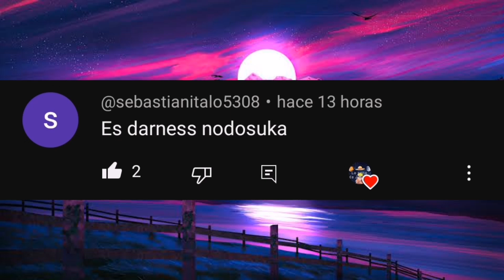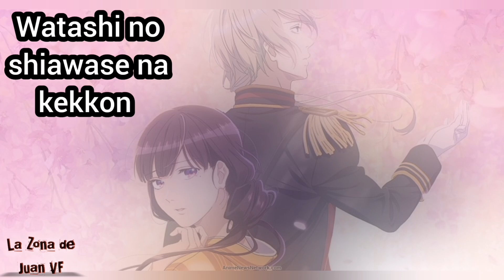Nuevos Animes para Netflix Disney plus y HIDIVE ✨ One piece film red en plataformas digitales 🤯 ☠️